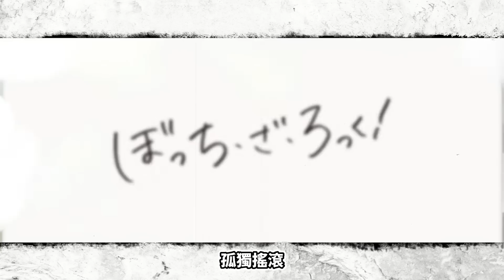鏈鋸人到底神不神【新番快評】2022秋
A Jie 2022秋 10月新番快評